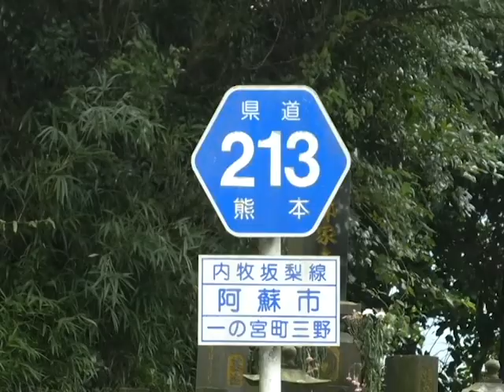県道内牧坂梨線三野工区開通式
県道内牧坂梨線三野工区のバイパス工事が完了し、令和元年8月7日、県や阿蘇市の関係者らが出席して、開通式が行われました。